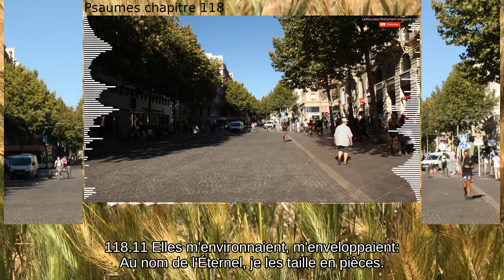Psaumes chapitre 118